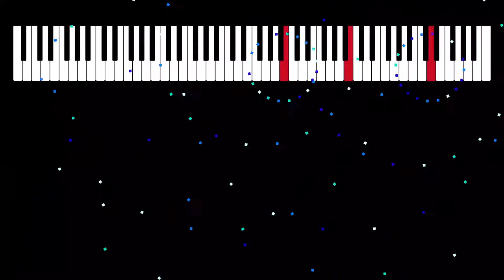Esprit — Peaceful Piano composition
Enjoy my original piano composition "Esprit", and the music visualization software I developed to make fireworks out of music.